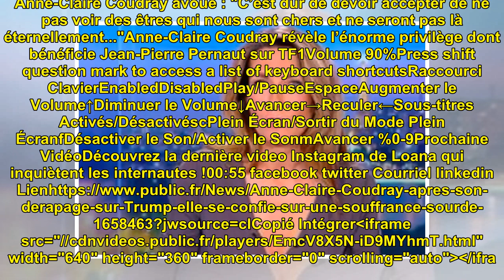Anne-Claire Coudray : après son dérapage sur Trump, elle se confie sur "une souffrance sourde"...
Anne-Claire Coudray : après so...